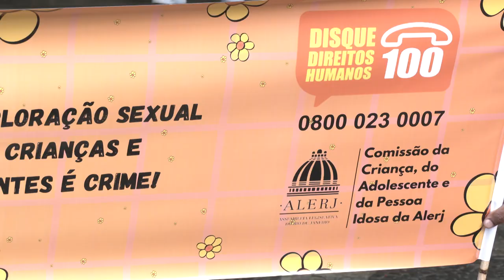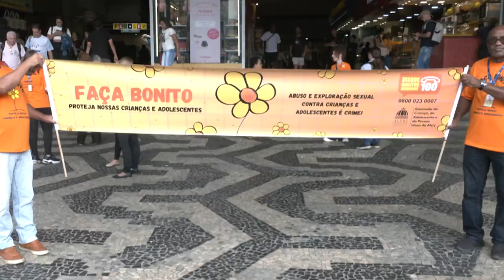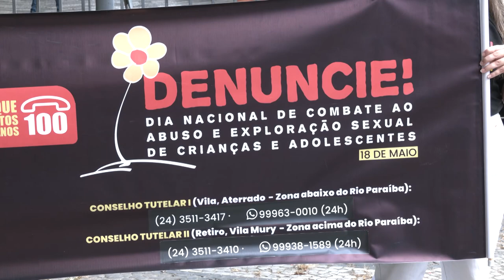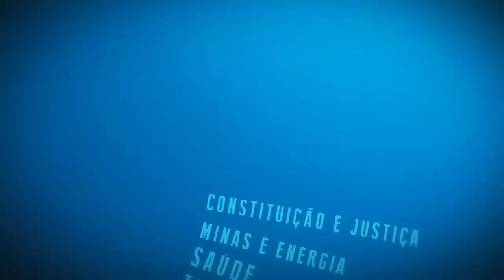Resumo Comissões - Com. Criança, Adolescente e Idoso - Exploração Crianças e Adolescentes